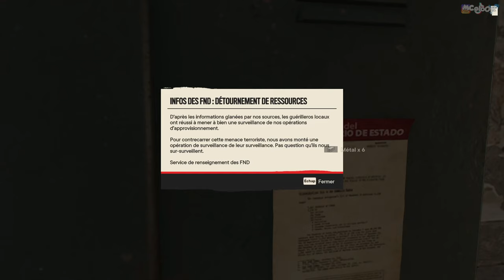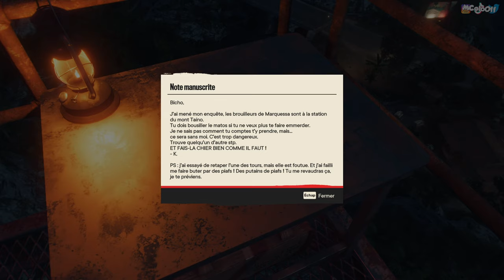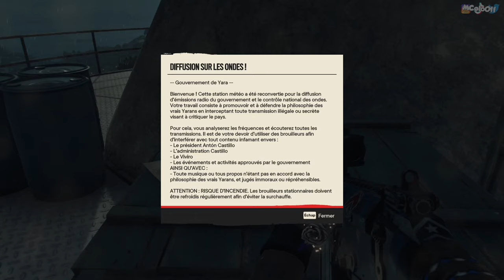FAR CRY 6 : Let's play FR | RADIO LIBERTAD ! - #28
En direct sur les ondes !